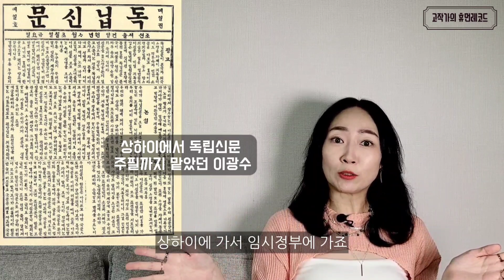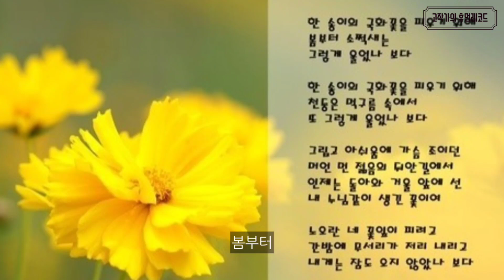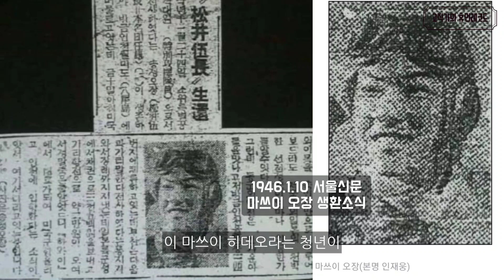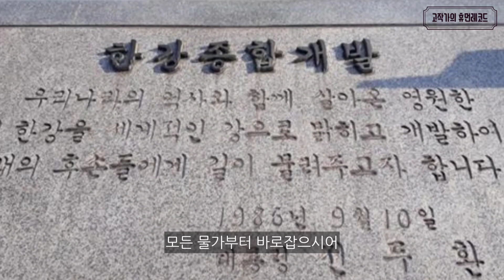친일파 '남성' 편 살아있는 청년을 이것으로 죽여버린 최악의 친일파🫢 이것은 하늘이 준 팔자이며 XX를 위해 친일한 것이다.. 뻔뻔함의 극치인 이 자는 대체 누구⁉️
12년 만의 신작 '경성 브라운' 구매처 링크입니다🤎

백 년 전 그 날의 기분과 함성을... 마치 그 시대에 살았던 것처럼... 함께 느끼며 울고 웃기를 소망해 봅니다. 감사합니다☺️

저번에 친일파 여성 문인을 했기에 이번에는 친일파 남성 문인 편을 해보았습니다. 우리에게 잘 알려져있고 참으로 뛰어난 재능을 가진 문인이지만 끝까지 반성없이 살다간 사람...국화 옆에서는 너무도 좋은 시이지요. 그러나 그 예술성으로 살아있는 사람 마쓰이 히데오라는 조선청년을 죽인 서정주... 이광수 최린에 이어 최고봉이라 할 수 있는 친일파 문인 이야기 지금 시작합니다!